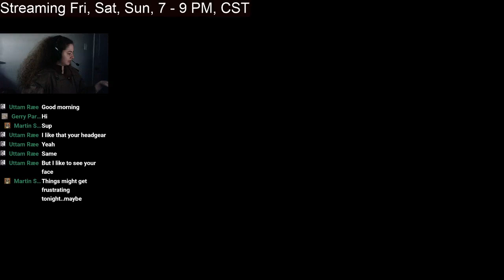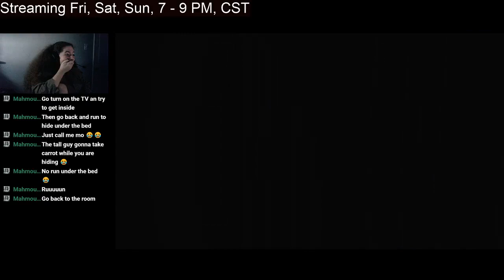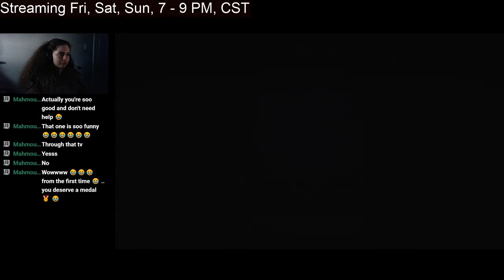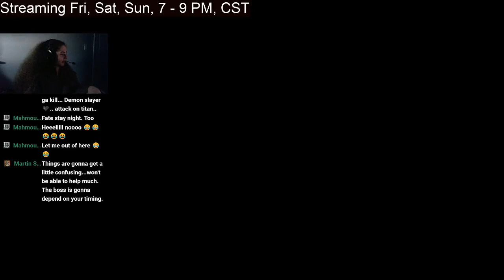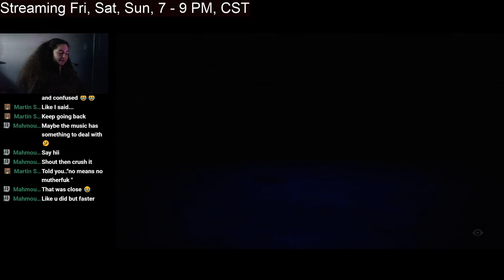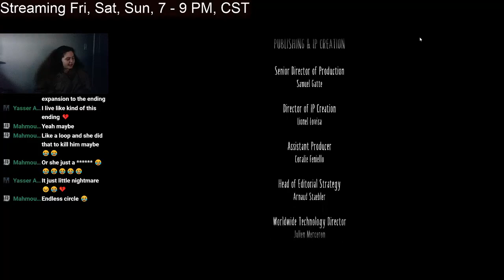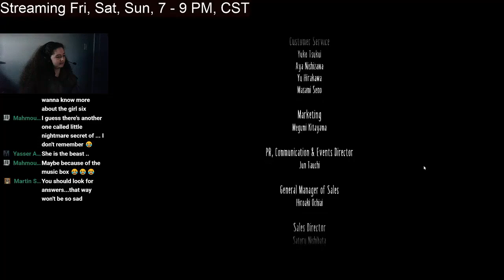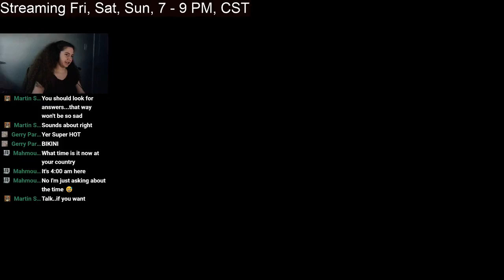Little Nightmares II - Part 3 - I Love These Games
Mono sets out to find Six which leads to an ending that gives me a temporary emotional crisis. Welcome to another endearing tragedy by Tarsier Studios. The audio is out of sync, my apologies.
0:00 Dork with a Bag
8:16 Little Nightmares II
1:41:00 That Scene
1:46:20 Credits
2:06:10 Talking it Out